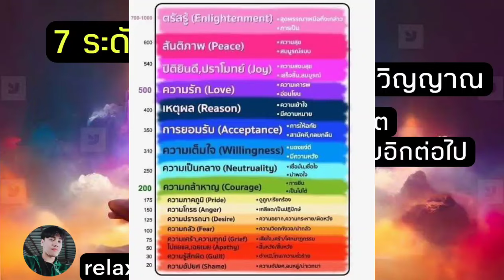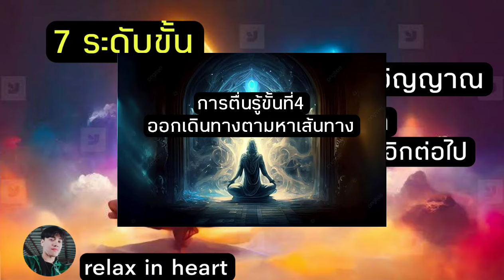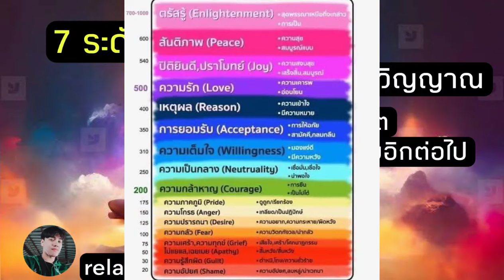7ระดับขั้น การตื่นรู้ทางจิตวิญญาณ /(Spirit) EP.2